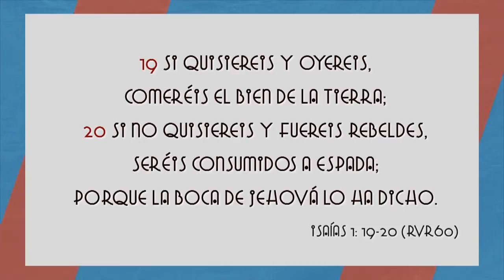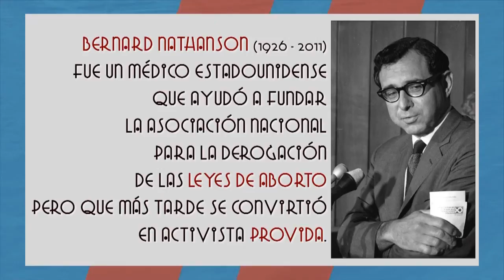Mario Toloza - Es urgente hacer lo correcto - 23-02-14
Isaias 1:18-20

18 »Vengan, pongamos las cosas en claro
    —dice el Señor—.
¿Son sus pecados como escarlata?
    ¡Quedarán blancos como la nieve!
¿Son rojos como la púrpura?
    ¡Quedarán como la lana!
19 ¿Están ustedes dispuestos a obedecer?
    ¡Comerán lo mejor de la tierra!
20 ¿Se niegan y se rebelan?
    ¡Serán devorados por la espada!»
El Señor mismo lo ha dicho.